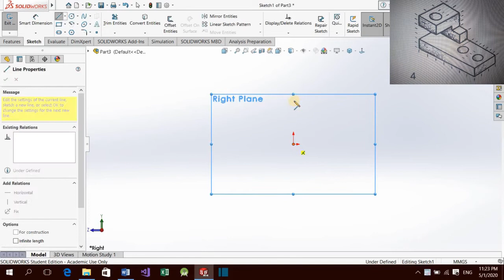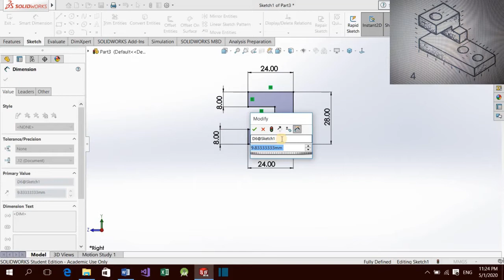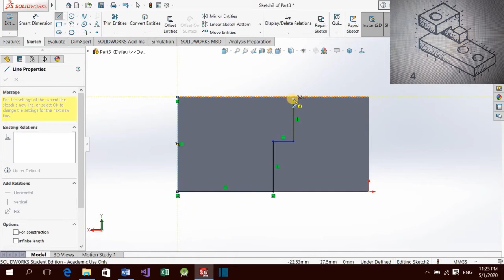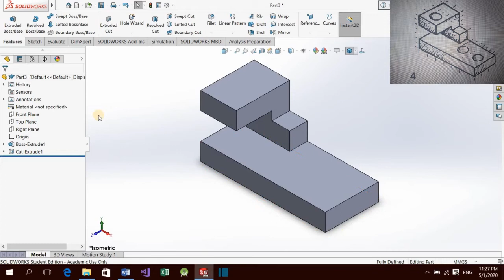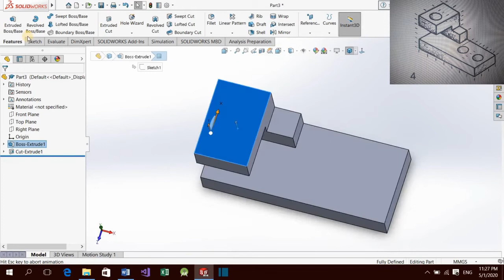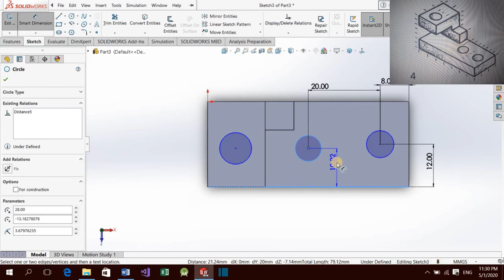SOLIDWORKS TUTORIAL FOR BEGINNERS EXCERCISE 2 FIGURE 4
hey, 👋 guys here is another tutorial🔥 for you to practice lesson02-fig04 ... don't hesitate to comment or to ask any questions. this tutorial explains the extruded boss and extruded cut functions on Solidworks how to use properly the extruded boss and extruded cut function on Solidworks. this is a Solidworks tutorial for beginners